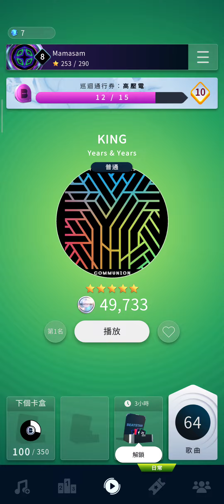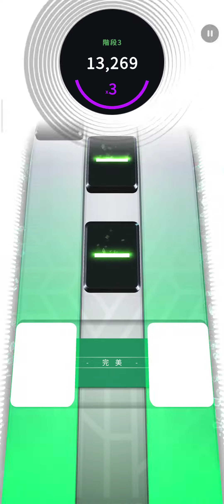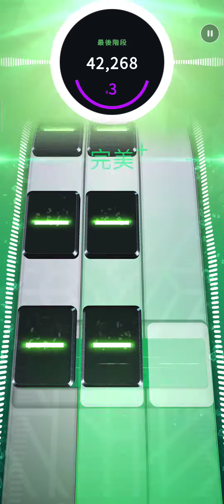(Beatstar gameplay)(12#)(King-Years and Years)(diamond gameplay)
King-Years and Years